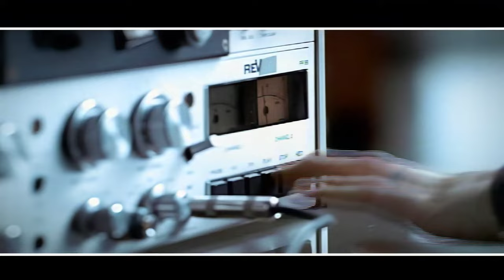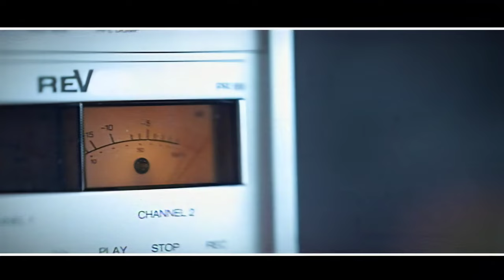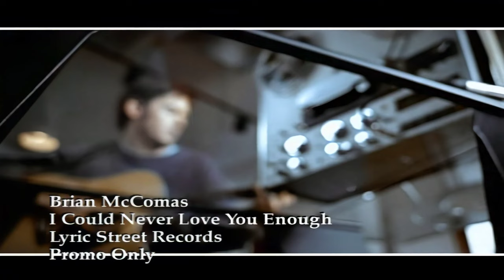Brian McComas-I Could Never Love You Enough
Resized Aspect Ratio